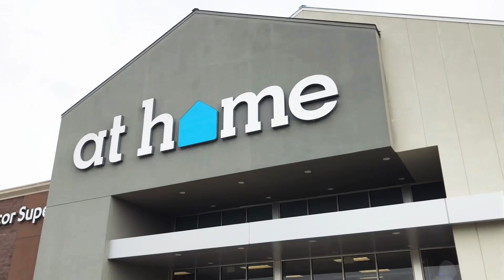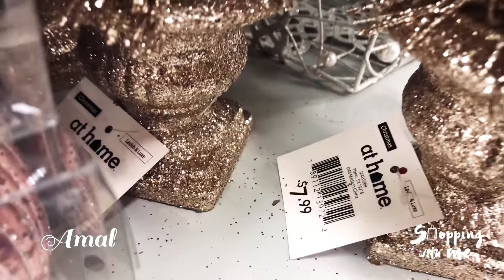SHOP WITH ME ✨ AT HOME August 14/2018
{❤️ follow me Instagram ~ amalbakes
{❤️ follow me Facebook ~ Amal bakes